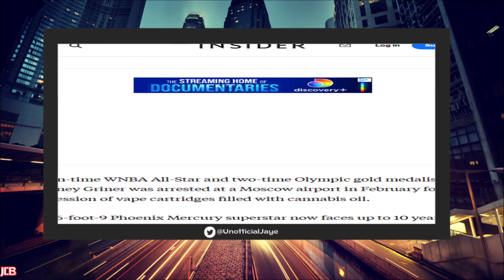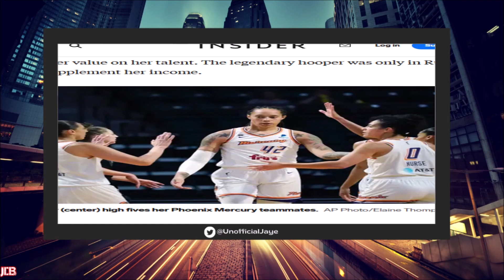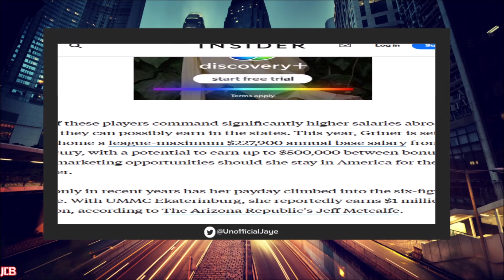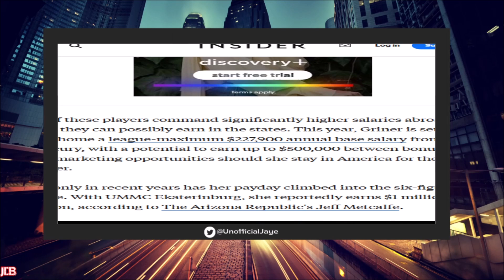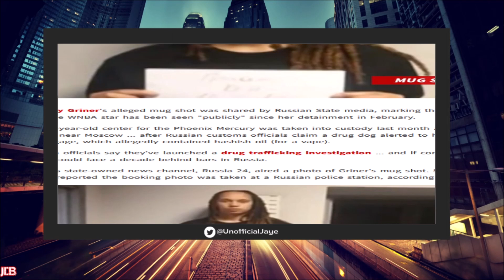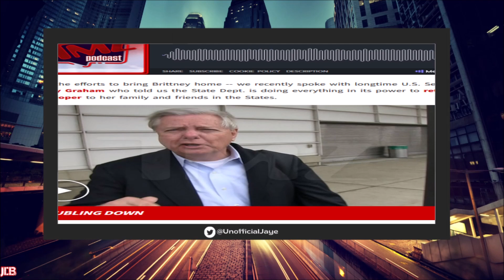WNBA Player Brittney Griner Fans GO OFF On WNBA & America For NOT Paying More! Her Mugshot REVEALED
WNBA Player Brittney Griner Fans Are Now Blaming The WNBA & America For Her Being Detained In Russia! Also Her Mugshot Is Revealed

📌VIDEO: WNBA Player Brittney Griner DETAINED In Russia After Being Caught W/ Substances At Airport

Jaye De Black Livestreams 2